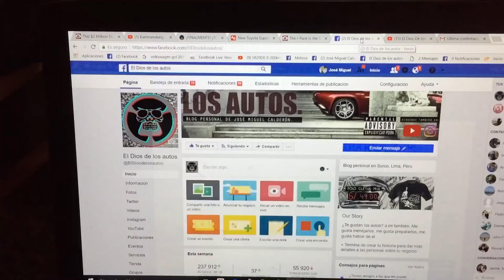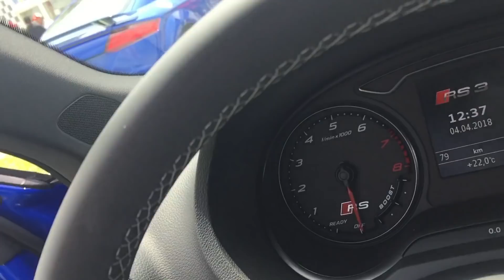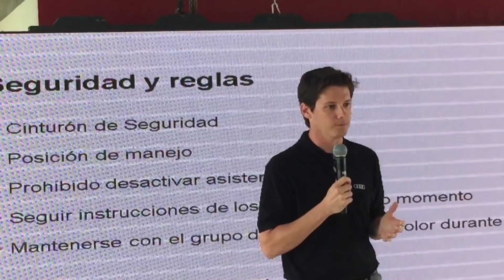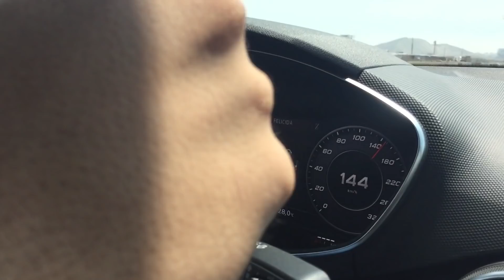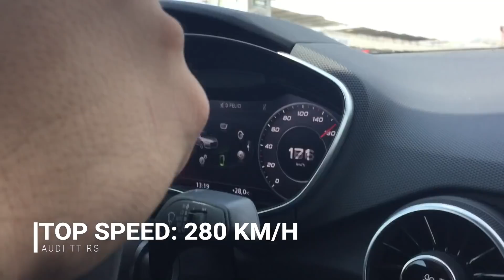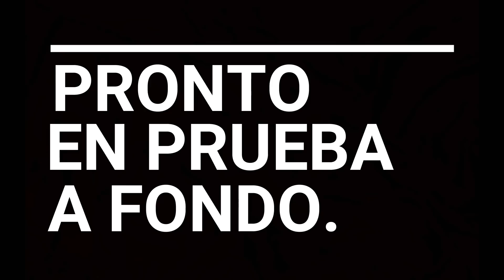¡¡¡MANEJANDO AUDIS DE 400 CABALLOS!!!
¡¡¡NOS FUIMOS AL AUTODROMO A DARLE DE ALMA A LOS NUEVOS AUDI TTRS, RS5 Y RS3 2018!!!

Y COMO SE QUE TE ENCAAAANTA NUESTRO BLOG, VE A DARLE LIKE EN FACEBOOK Y TEN ACCESO A TODO LO MEJOR DEL MUNDO MOTOR TODOS LOS DÍAS